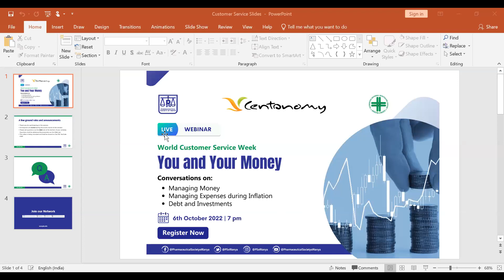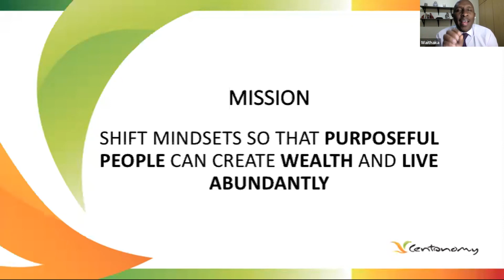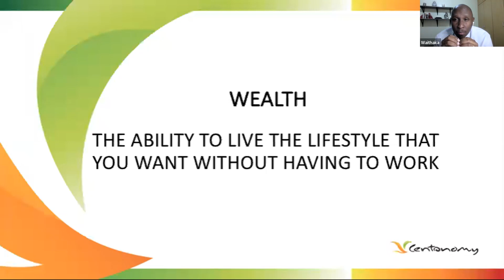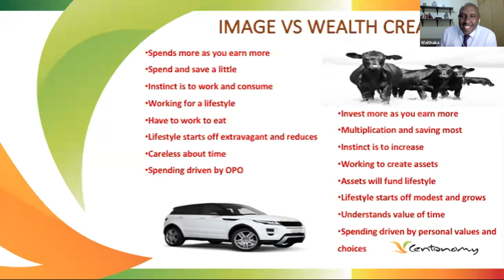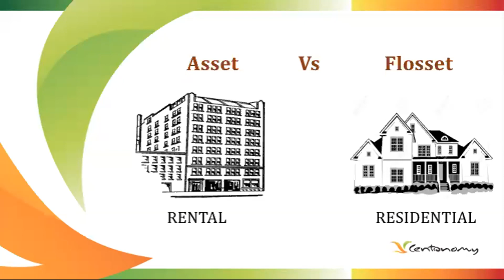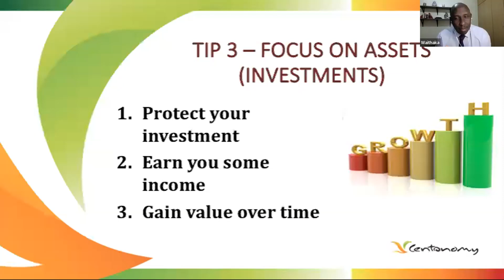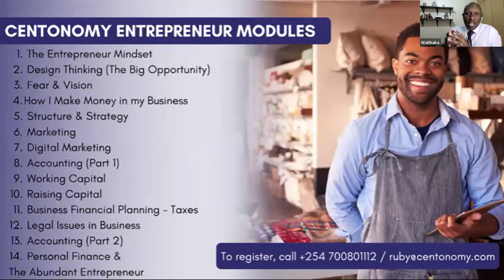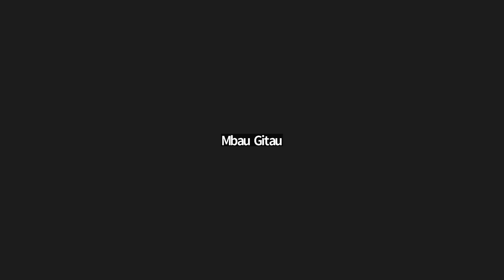You and Your Money | PSK World Customer Service Week Commemoration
Conversations on:
Managing Money
Managing Expenses during Inflation
Debt and Investments

With Mr Waithaka Gatumia, CEO Centonomy Ltd